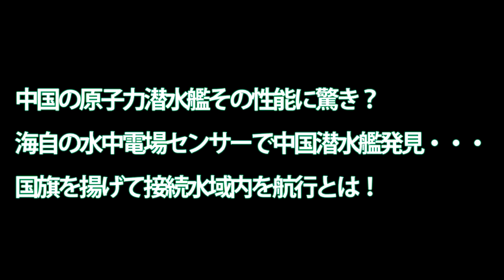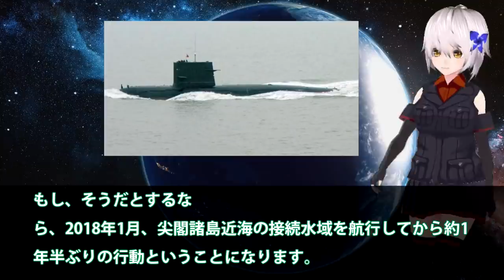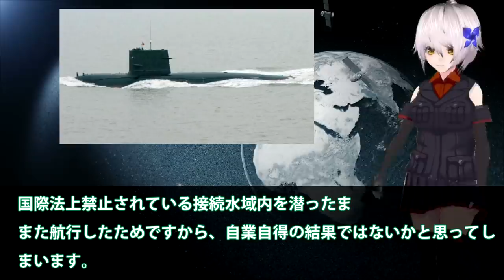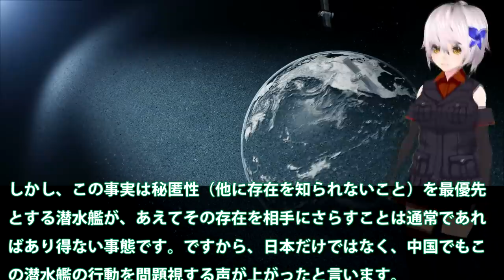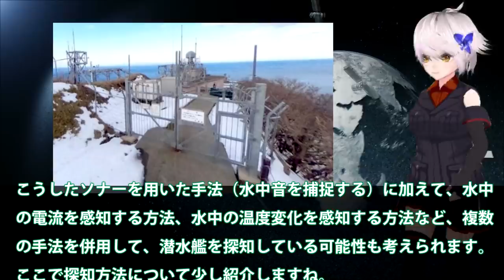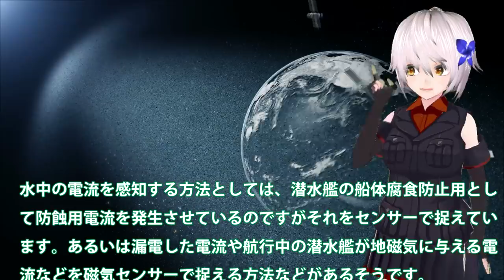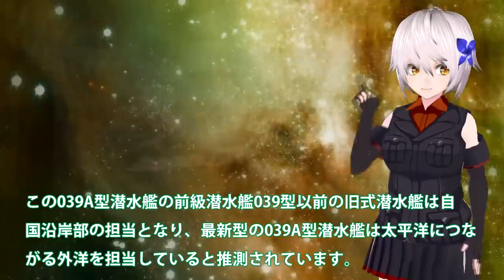中国の原子力潜水艦その性能に驚き？海自の水中電場センサーで中国潜水艦発見・・・国旗を揚げて接続水域内を航行とは！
引用・転載「出典：海上自衛隊ホームページ」
引用・転載「出典：航空自衛隊ホームページ」
引用・転載「出典：陸上自衛隊ホームページ」

【ゆっくり解説】珍珍兵器解説 第二十四回韓国軍原子力潜水艦計画【お笑い兵器】